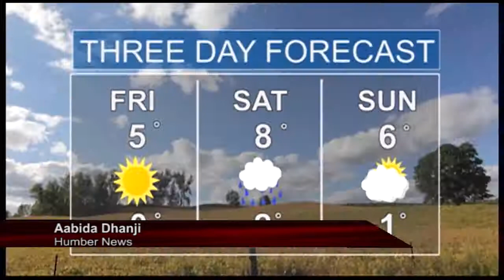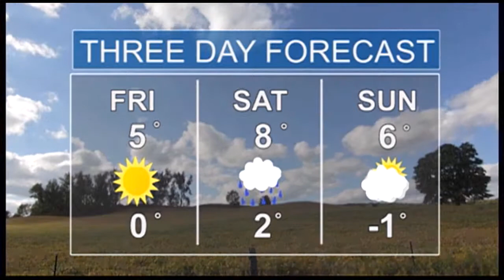Humber News, March 13, 2015, Part 2